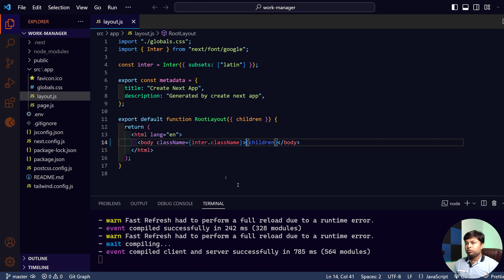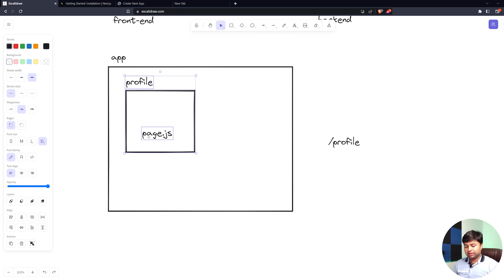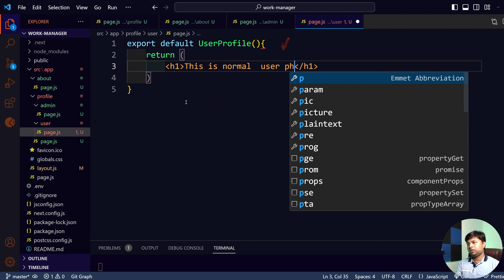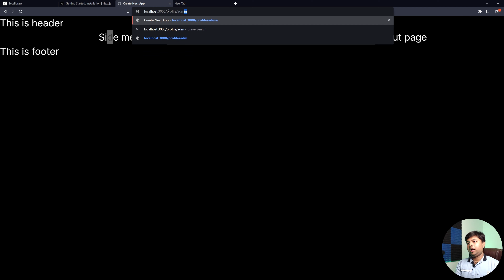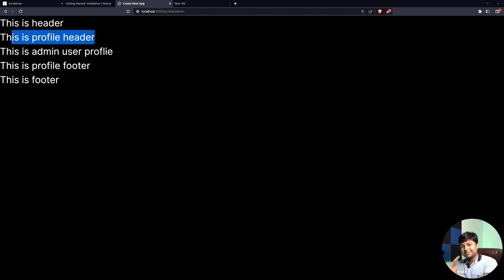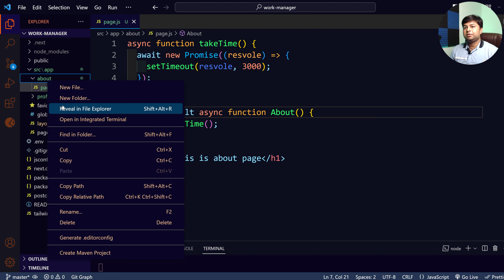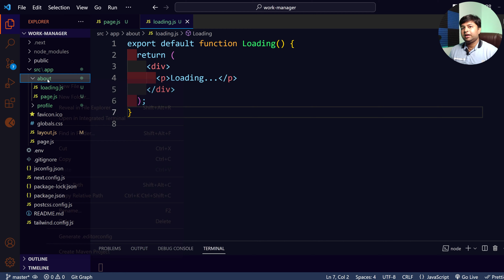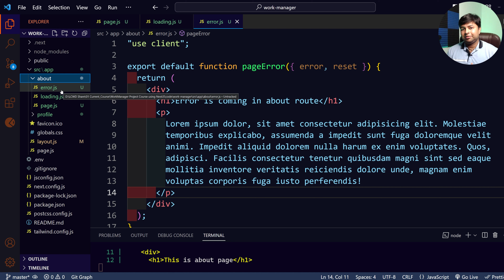Ep.5🔥All about Next pages | layout page loading page | error page | How next handle pages | NextJs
In this video we are going to learn about nextjs pages reanding and handling . we will learn about folder structure, page js, layout page, error page, not found page etc.